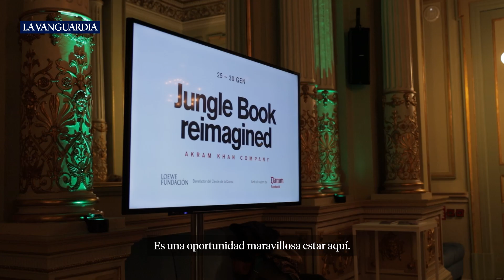Jungle Book en el Liceu | Maricel Chavarría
El público del Liceu se acercaba ayer con gran expectación a esa hermosa representación danzada y multimedia que del Libro de la selva ha creado Akram Khan, acaso el coreógrafo internacional que con mayor afinidad ha podido abordar la icónica historia de Rudyard Kipling.